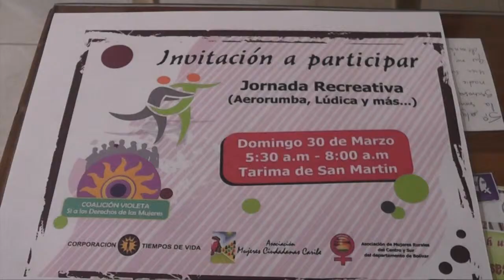Coalición violeta "Si a los derechos de las mujeres"